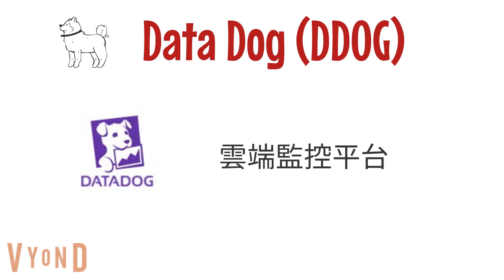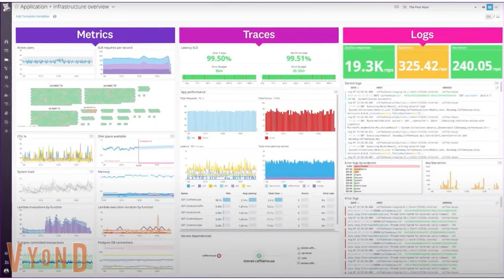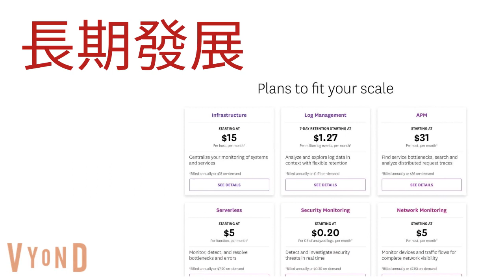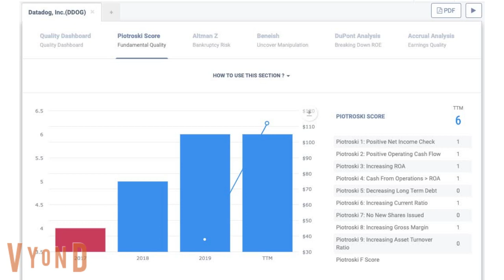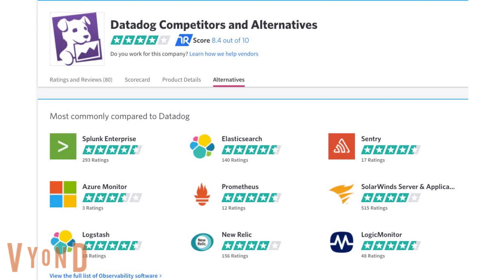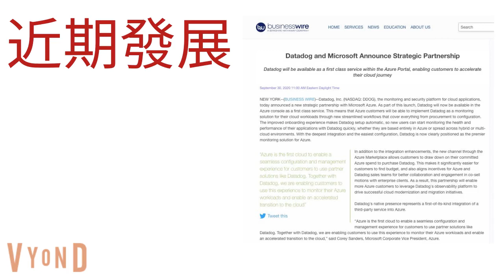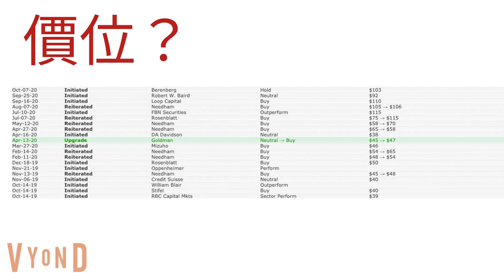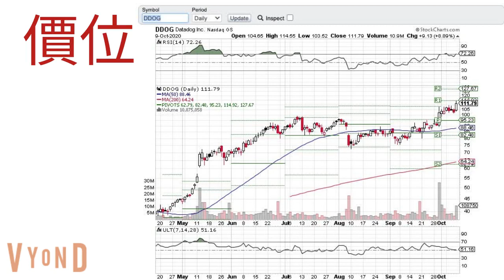Datadog (DDOG) 成長股介紹 [美股分析]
Datadog 是SaaS 雲端監控服務公司
這段影片主要介紹這家成長快速的公司，究竟是作什麼的
並對Datadog的財務數字、潛在風險進行說明
最後Joseph 提供了建議的投資方式